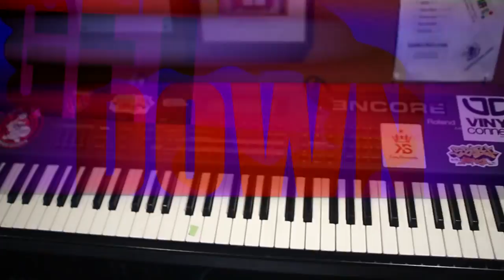Mad Muzik Cali Swagger X Nick Da Ruger Fuck Hoes Official Video